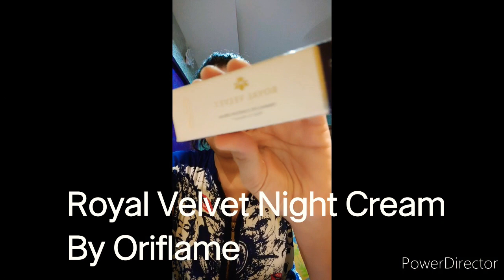My Skin Care Routine At Night! मुझे रात में अपनी त्वचा की देखभाल कैसे करनी चाहिए?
Hello Friends,

I hope you all safe and staying healthy at your home!
Today I am sharing my Night Skincare Routine which I am following nowadays. Hope it will be helpful for you. :)

Make A Skincare Routine for you and give some time to yourself to get the desire results.

## Thanks for all your Love, Follow me on ##

Love Shweta Sublok